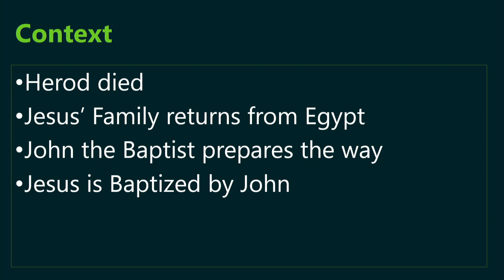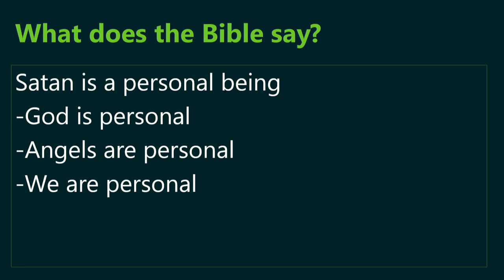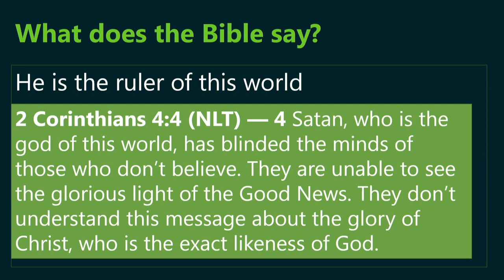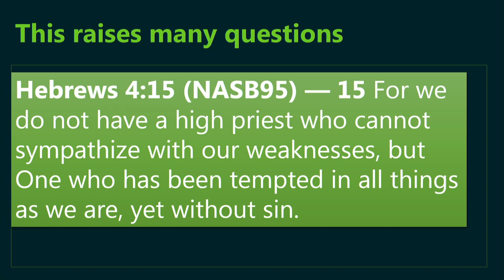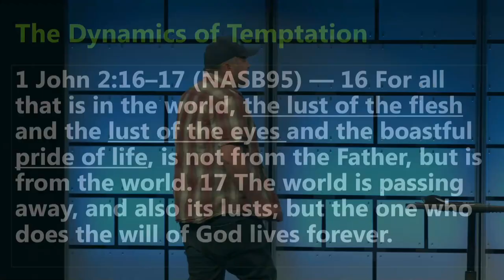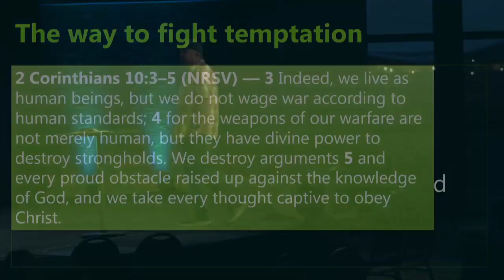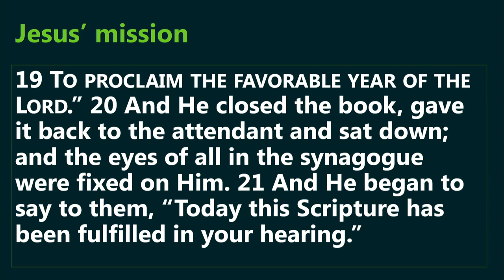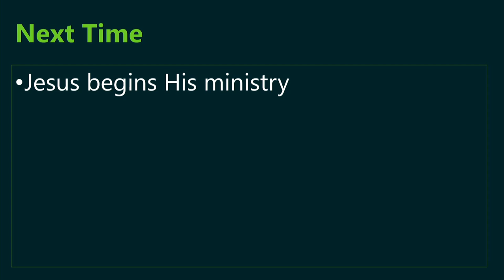Matthew 4 - Jesus Tempted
Matthew chapter 4 describes an encounter between Jesus and Satan, the great tempter. Ryan Lowery explains who Satan is, how he tempts us today and how we can use Jesus's example to overcome him today.